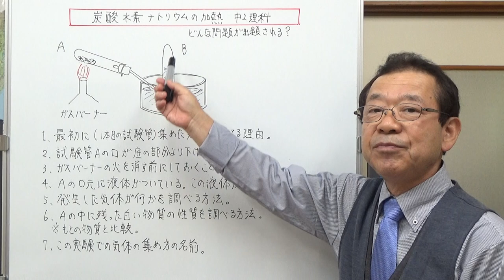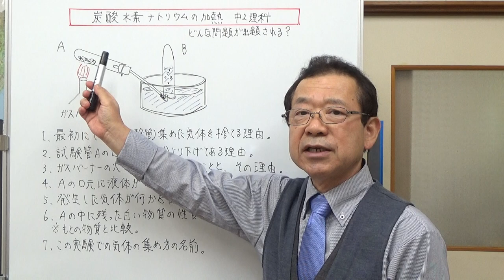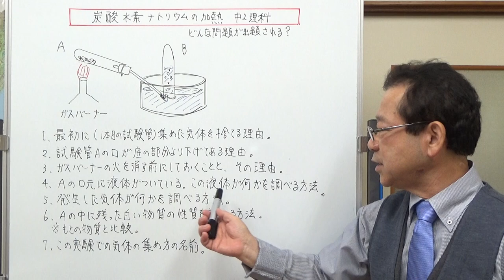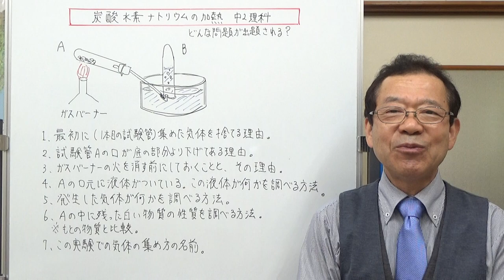炭酸水素ナトリウムの加熱 中2理科【テストに出やすい問題シリーズ】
「炭酸水素ナトリウムの加熱の実験」でテストに出題されやすい問題と、その答え方についてお話ししました。